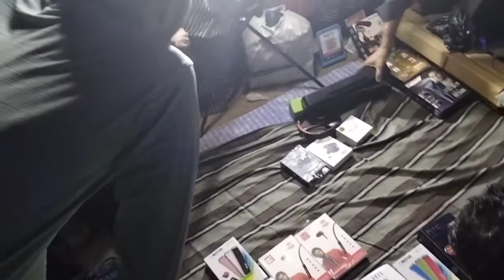Delhi Chor Bazaar Ki Real Story ( Esa H Chor Bazar Delhi M)delhi